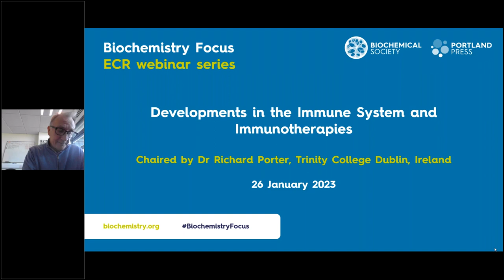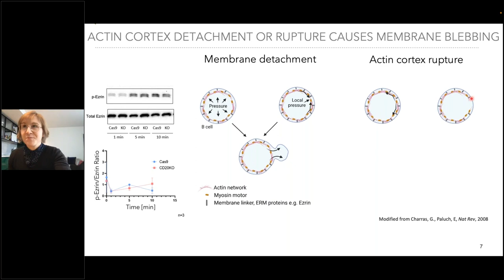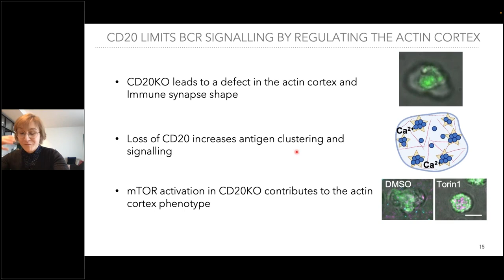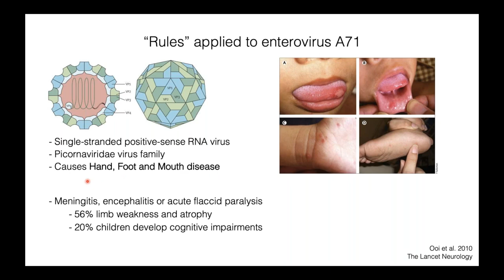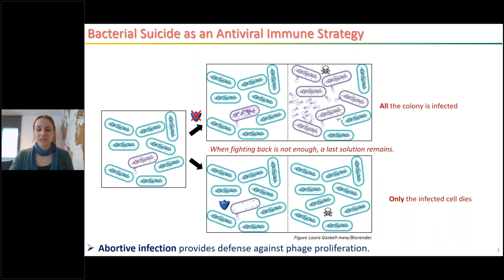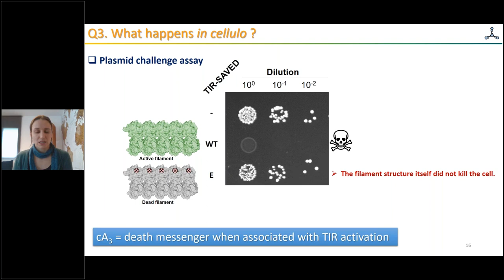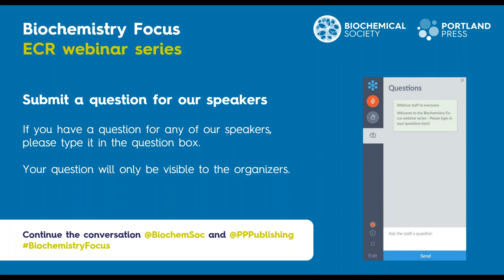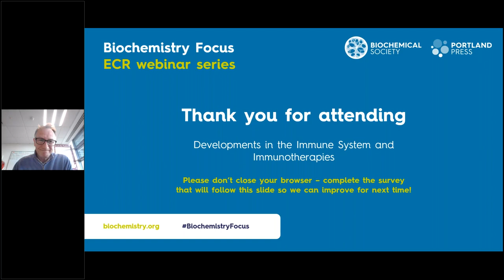Biochemistry Focus ECR webinar series – Developments in the Immune System and Immunotherapies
This webinar is part of our dedicated Biochemistry Focus Early Career Researcher (ECR) series. During this session, we will hear from three ECR members of the Society who will share their developments in the Immune System and Immunotherapies.

Invited Speakers:
- Anna Bajur – ‘Modifying interaction between the actin cytocortex and plasma membrane shapes B cell activation, a new role of CD20’
- Daniel Goncalves-Carneiro - 'Delineation of optimal RNA targets for zinc finger antiviral protein enables conditionally attenuated virus design'
- Gaelle Hogrel - 'How can a superhelical structure be a cell killer? The case of a bacterial TIR immune effector'

The webinar will be chaired by Dr Richard Porter, Associate Professor of Biochemistry at Trinity College Dublin.